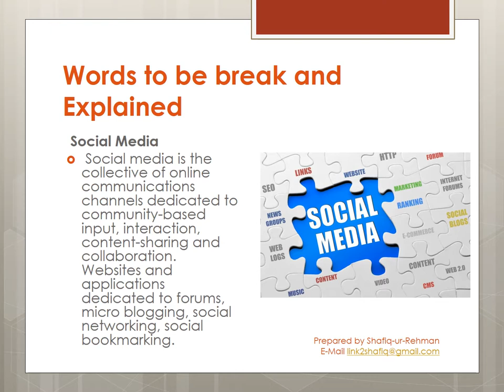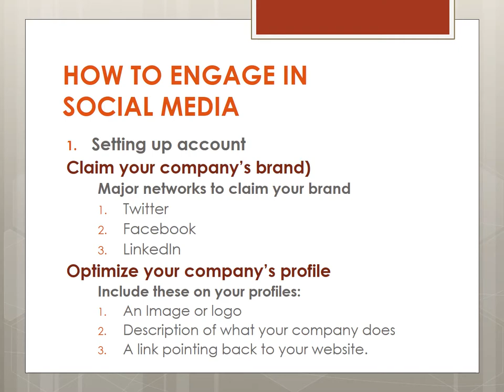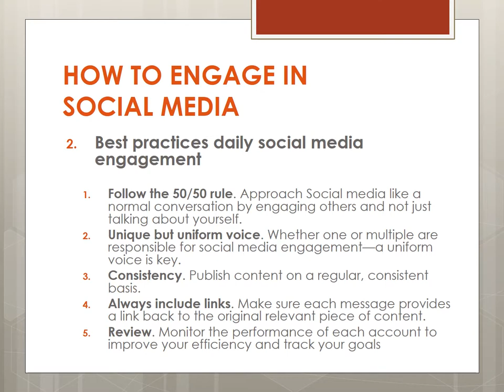Social Media Key Terms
Learn What is social media, how to engaged with social media platforms